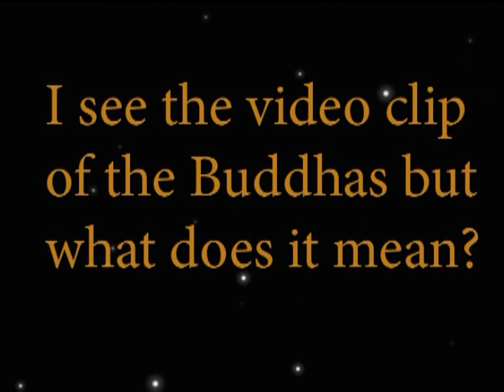16th KARMAPA TRIBUTE 2 of 2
Buddhas of Confession ( bDe-gShegs So-lNga also lTung-Shags )